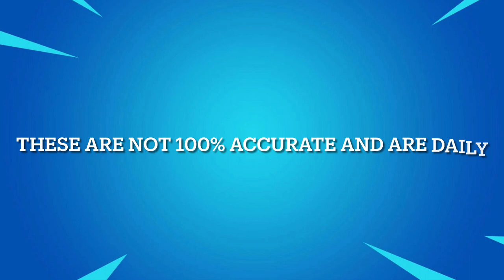Fortnite Item Shop Prediction | August 10, 2022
Socials 📷

*IGNORE TAGS*